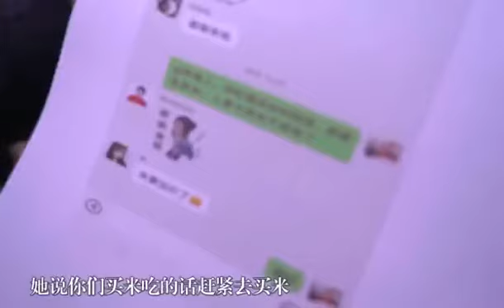海南儋州警察迫害民众 电视认罪 记住最后那张脸